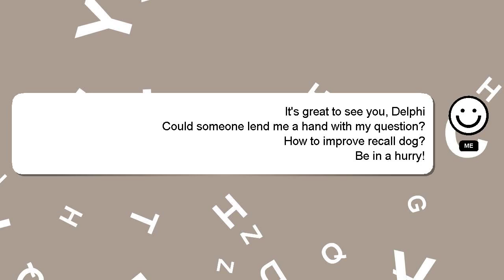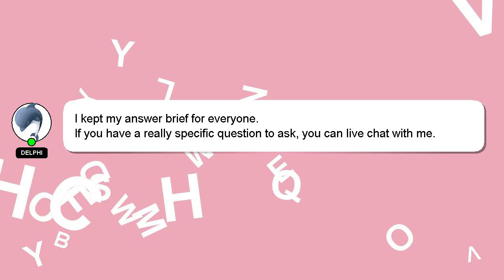How to improve recall dog?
A brief presentation of myself, Welcome, I'm Delphi. I can provide you with assistance to help you answer your questions. - How to improve recall dog?

Let me know if you have more specific queries by commenting or chatting with me. Your answer will be recognized and valued, and I will 'heart' it to show my appreciation.

*2 What we are experimenting :*